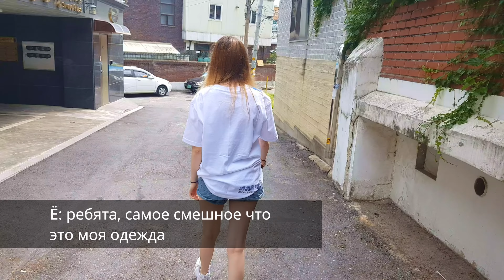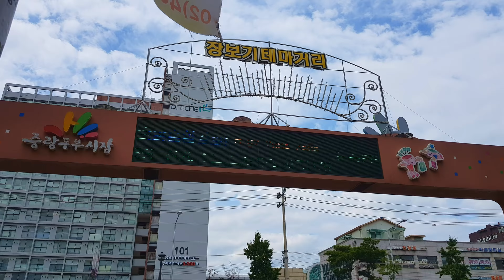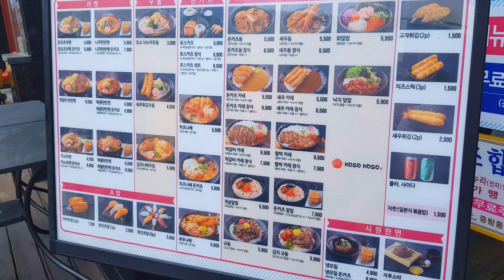KOREA VLOG: КОРЕЙСКИЙ РЫНОК